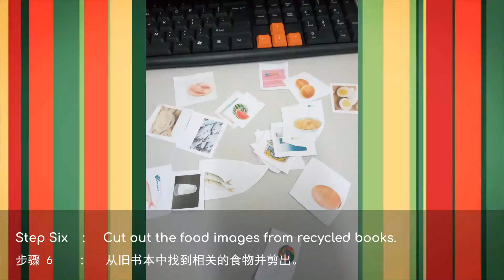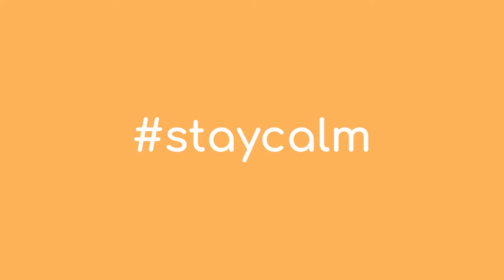Reggio Architect - My Pyramid Chart by Teacher Lisa